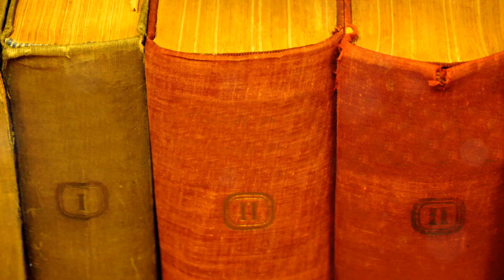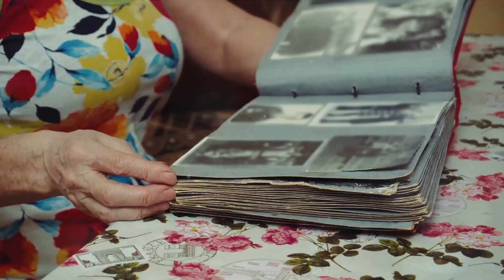Happy National Old Stuff Day!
Celebrate National Old Stuff Day with us by taking a trip down memory lane! From vintage clothing to retro gadgets, let's appreciate the beauty and nostalgia of old stuff. Share your favorite memories and items in the comments below. Happy National Old Stuff Day!

National Old Stuff Day: A Journey Through Time by LC's Workspace

OUTLINE:

00:00:00 The Attic's Quiet Reminiscence
00:00:36 Pieces of Personal History
00:01:12 Embracing the Charm of the Past
00:01:44 Reliving Moments and Uncovering Stories